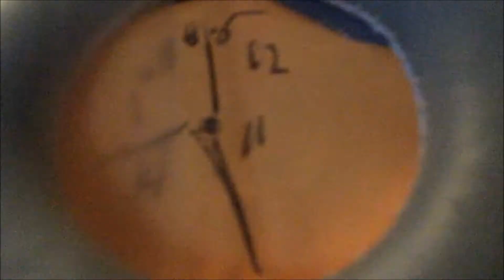Flexin on nothing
i dont think i know what flexers are